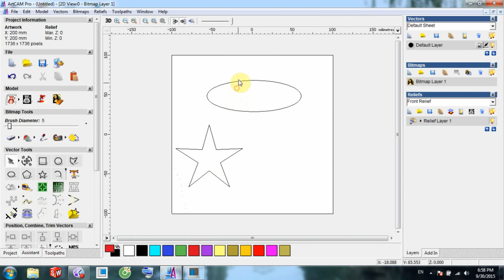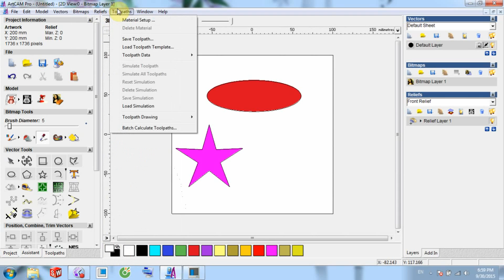4 TO MAU DOI TUONG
Các lệnh thiết Kế Trong Artcam